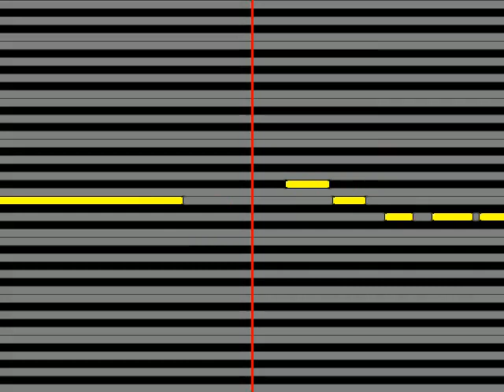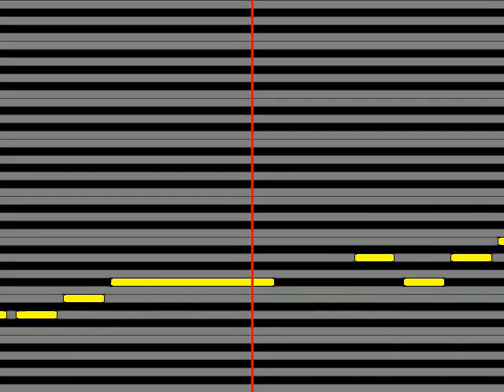【ガイドメロディ】 池田輝郎池田輝男 これから